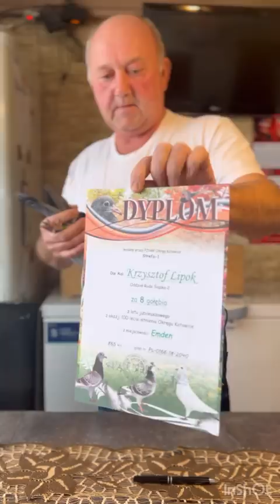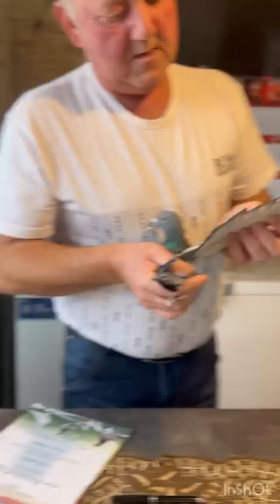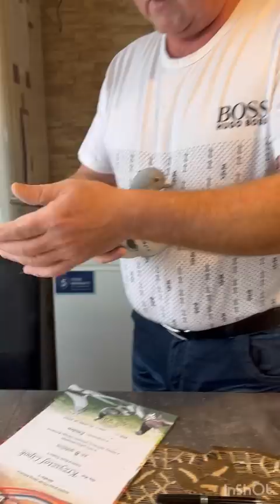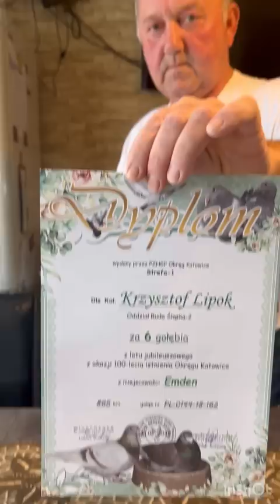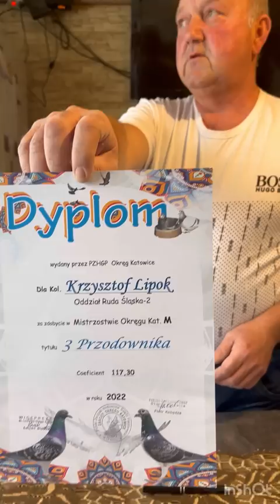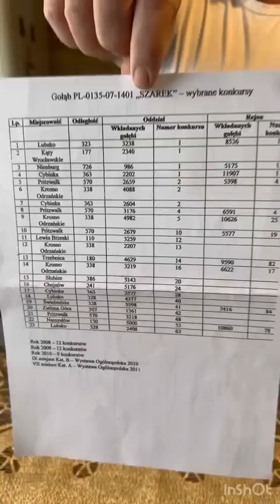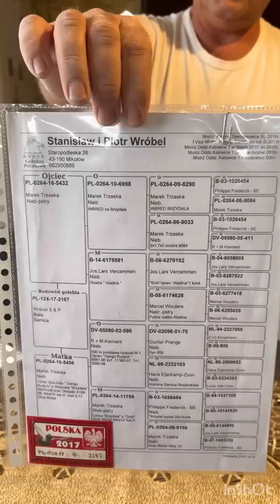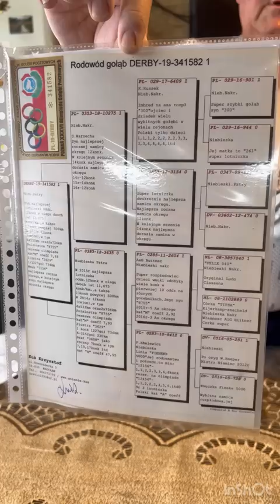Gołębie Pocztowe Lipok Krzysztof linia Szarek i Bochynek Marcin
Witam wszystkich,
W tym filmie chciał bym przedstawić Państwu linię gołębi, którą posiadam do lotów.
Zapraszam serdecznie do obejrzenia filmu.

* pół brata szarka , matka po bracie lotosu

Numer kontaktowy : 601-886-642